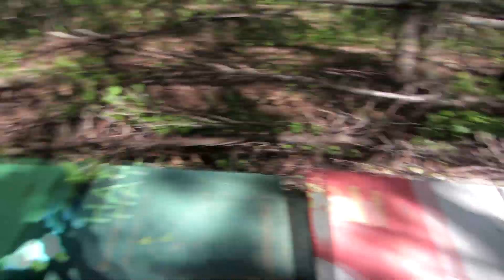МЕДВЕДЬ НАРУШИЛ ВСЕ МОИ ПЛАНЫ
На наш точёк пришёл медведь, пришлось в экстренном порядке вывозить пчелосемьи.